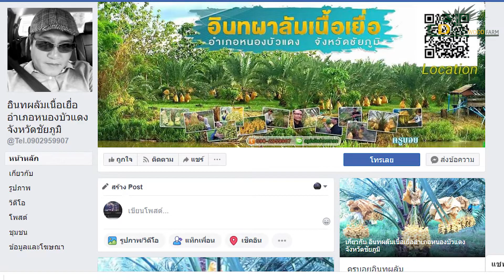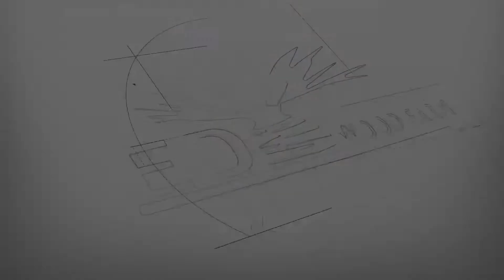เก็บผลผลิตอินทผลัม จำหน่ายหน้าสวนสวน และส่ง Tops Supermarket ของสวนครูบอย ตอน 2 เบื้องหลัง ED WOOD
เก็บผลผลิตอินทผลัม จำหน่ายหน้าสวนสวน และส่ง Tops Supermarket ของสวนครูบอย ตอน 2 (เบื้องหลัง)  ED WOOD FARM